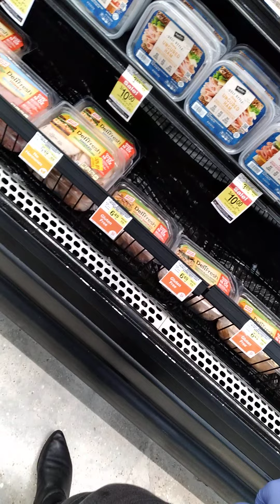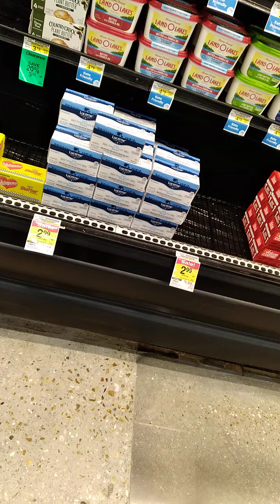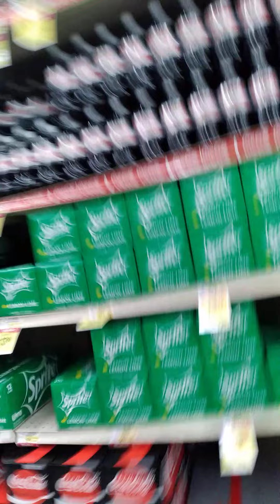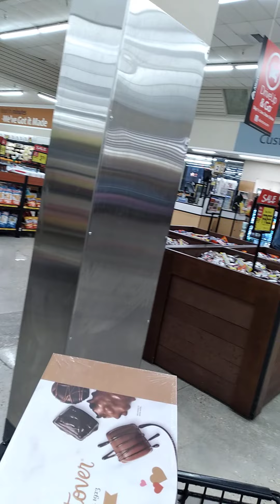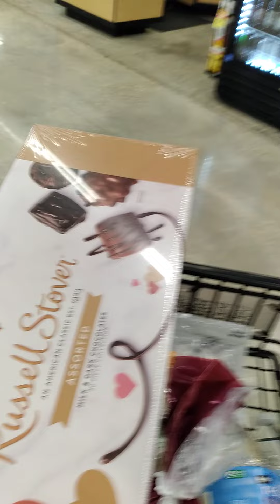February 17, 2021